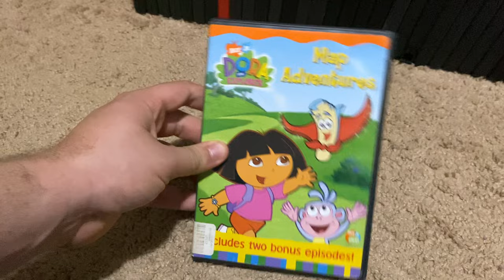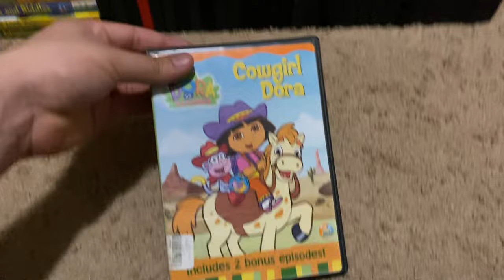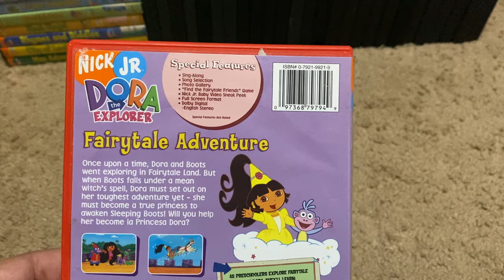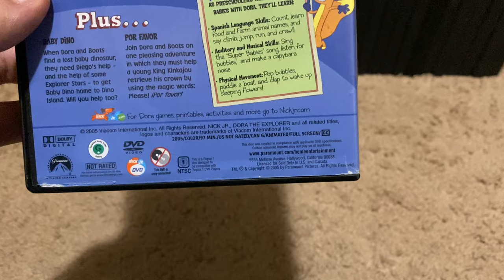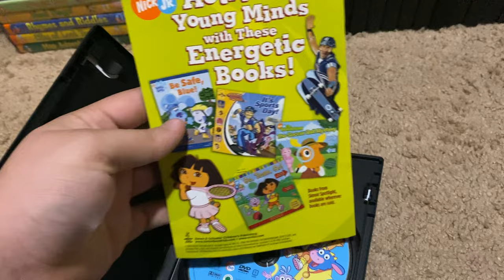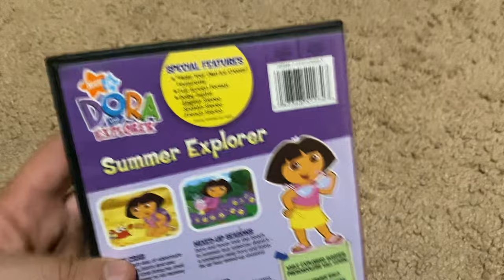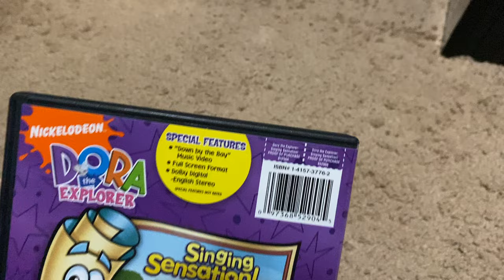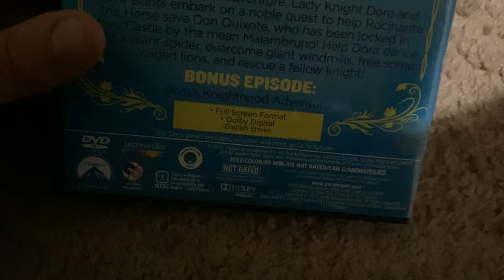My Dora The Explorer DVD Collection (2024 Edition)